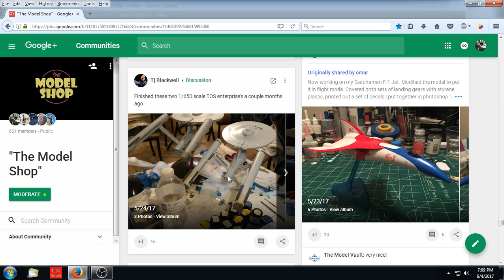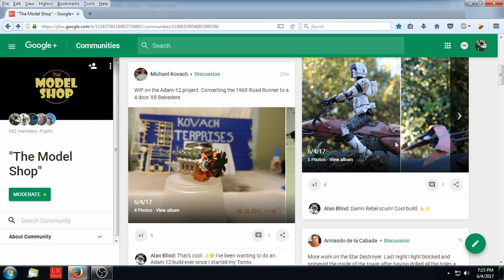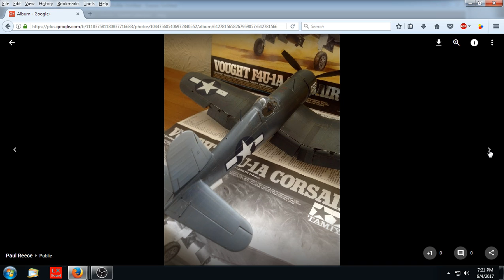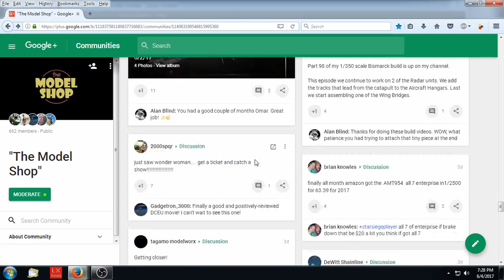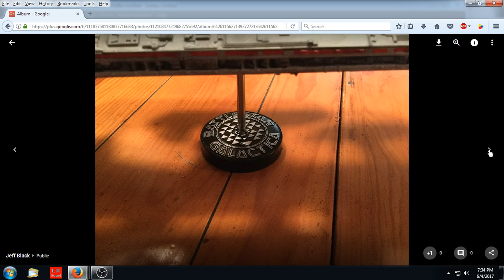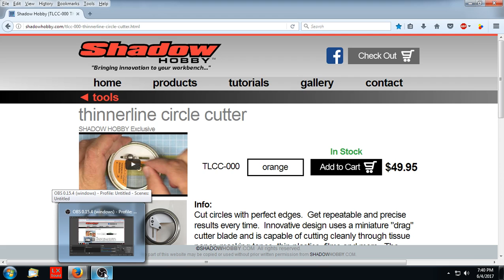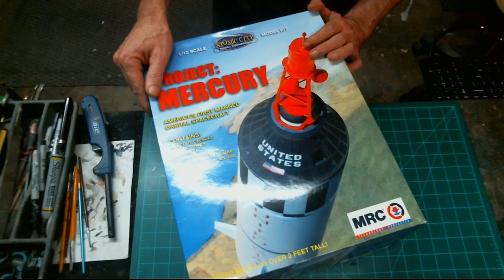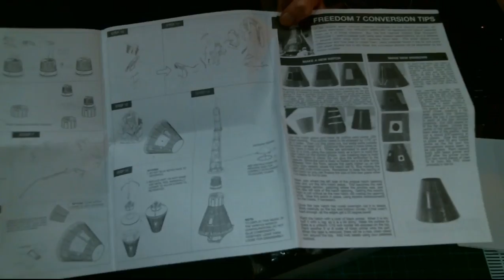"The Model Shop" Live Scale Modeling Show Episode 111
The Model Shop Episode 111